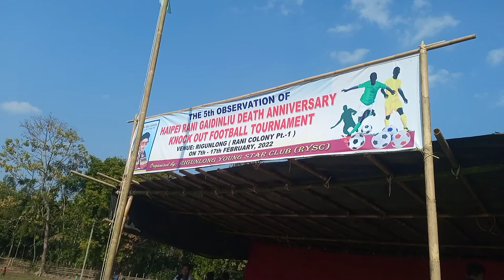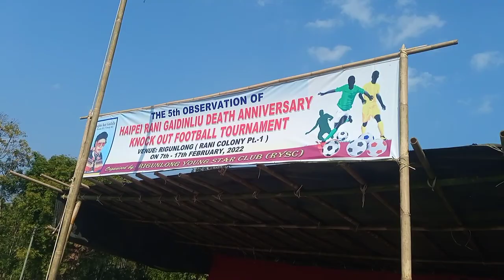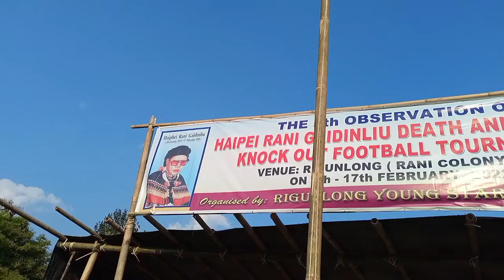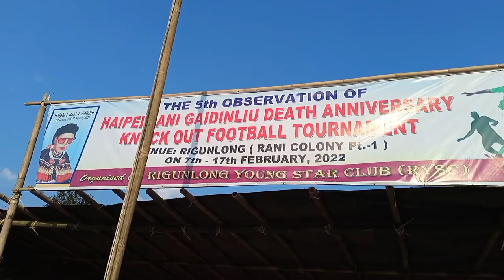Namdailong VS Lakshichara FC football team ⚽